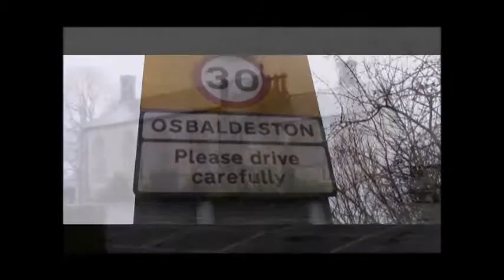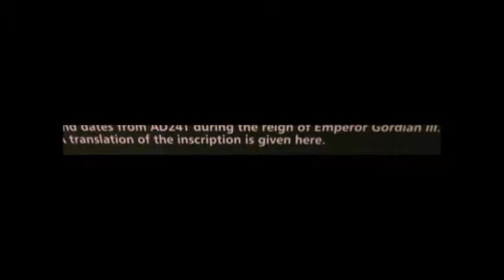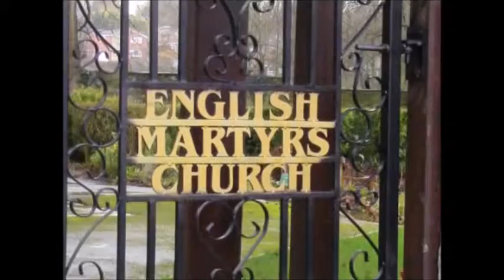The Fifth Vintage Tour - Ribble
Dave celebrates his most recently concluded tour